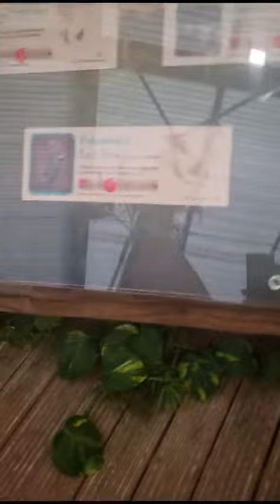Chester zoo animals